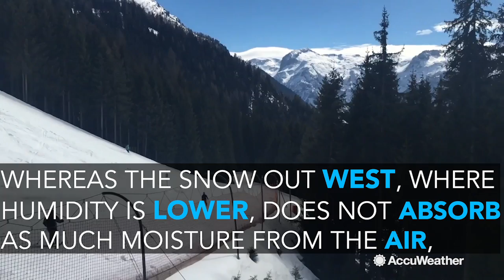Icy versus powdery snow: Do you prefer skiing in the East or West?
While Western ski resorts are known for their powdery slopes, Eastern slopes are known for ice. The coasts have different advantages and disadvantages.